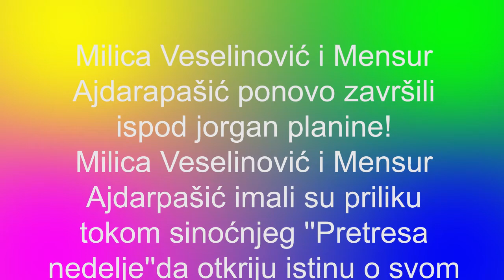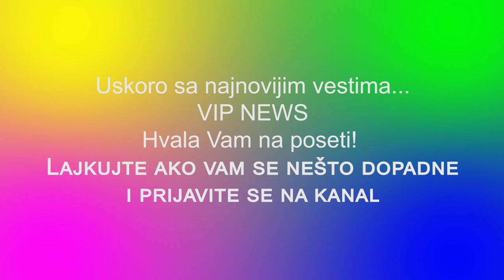ZADRUGA 5 JORGAN SE SAMO POMERAO